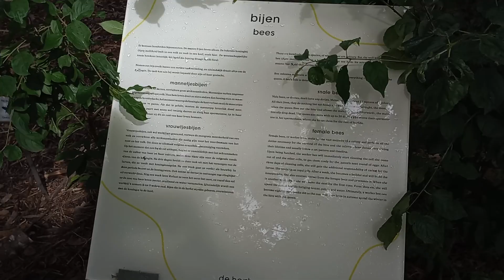Hortus botanicus Amsterdam bijen